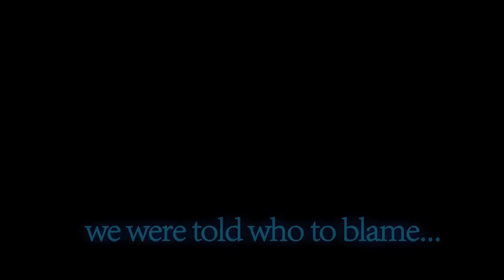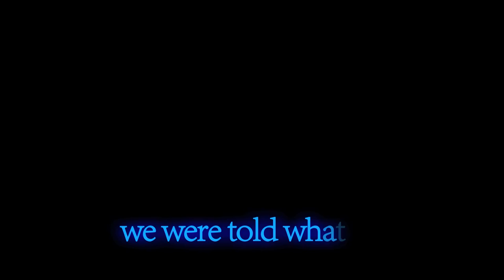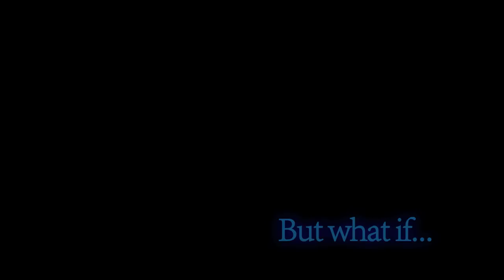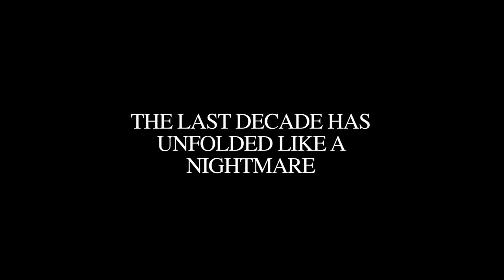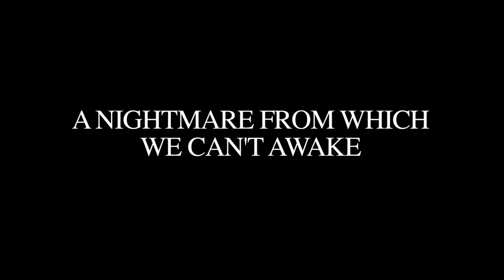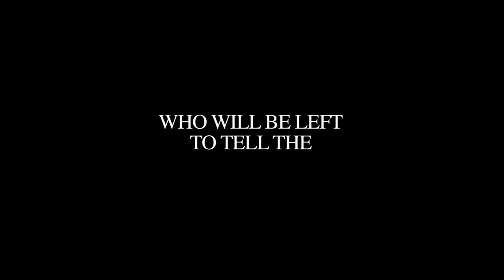AFTER 9_11_ TEN YEARS OF WAR.mp4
A special production by James Corbett for GlobalResearchTV

The Centre for Research on Globalization in collaboration with Canadians for 9/11 Truth present a Commemorative Public Conference:

AFTER 9/11: TEN YEARS OF WAR

Thursday, September 8, 2011, Montreal, Canada

The tragic events of September 11, 2001, which claimed many lives in the United States, have since given rise to an era of endless US/NATO-sponsored wars accompanied by economic chaos, rising poverty and financial manipulation. We have seen a marked shift towards authoritarianism, the criminalization of justice and the development of a police state. At this special 10 year commemorative event, we invite the public to an evening exploring the truth behind 9/11 and its implications for the future of society.

Speakers:

Cynthia McKinney will be speaking on "9/11 Truth: The War at Home and Abroad". She is a former Member of the US Congress and the Green Party Candidate in the US presidential elections. She has recently returned from a fact-finding mission to Libya.

Wayne Madsen will be speaking on "Media Manipulation and the Fear of Terrorism". He is a Washington, DC-based investigative journalist, bestselling author and syndicated columnist. He has over 20 years' experience in security issues.

Michel Chossudovsky will be speaking on "9/11 and the "Global War on Terrorism" (GWOT)". He is an award-winning author, Professor of Economics (Emeritus) at the University of Ottawa and Director of the Centre for Research on Globalization.

Mahdi Darius Nazemroaya will be speaking on "Today's 9/11 War Machine: Report from the Middle East War Theatre". He has been reporting during the last two months from Tripoli. He is a Research Associate of the Centre for Research on Globalization.

The event will be launched with the Première Screening of Global Research's short documentary film: "Remembering the Tragic Events of September 11, 2001", produced and directed by James Corbett